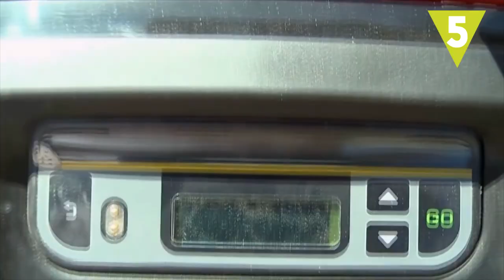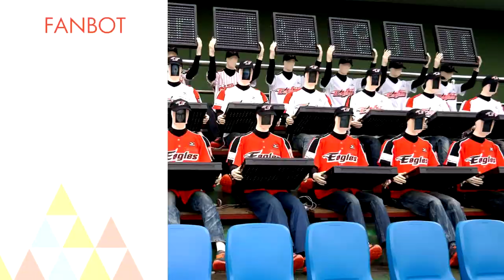Los robots que ya viven entre nosotros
Si te has preguntado alguna vez si los robots serán nuestros sustitutos, tienes que saber que ¡ya viven entre nosotros! Te traemos 7 robots con los que ya convivimos incluso dentro de nuestras casas.